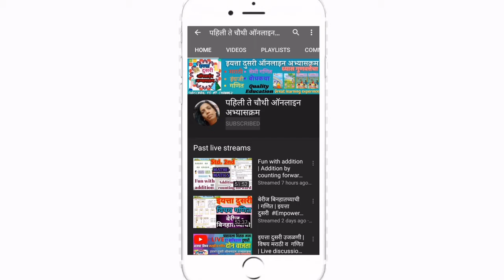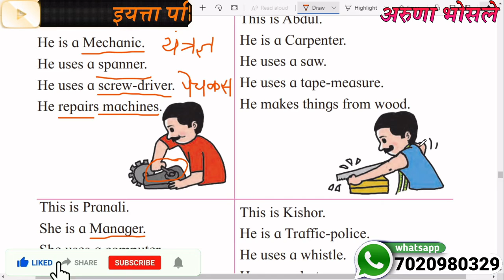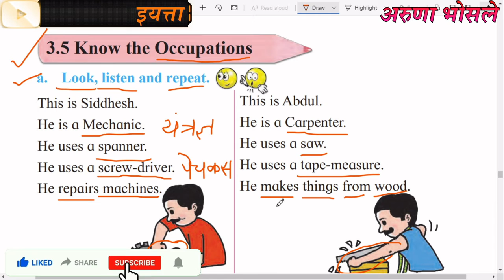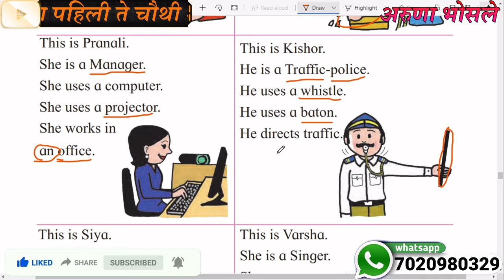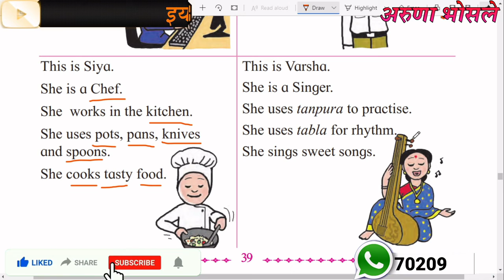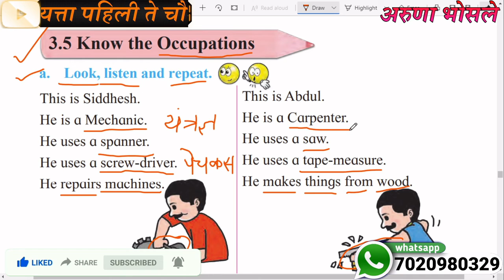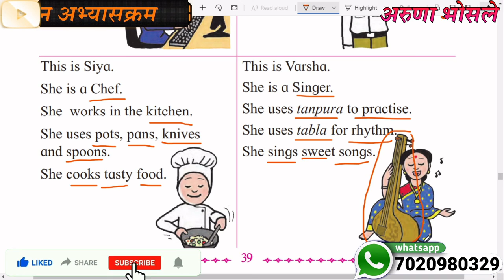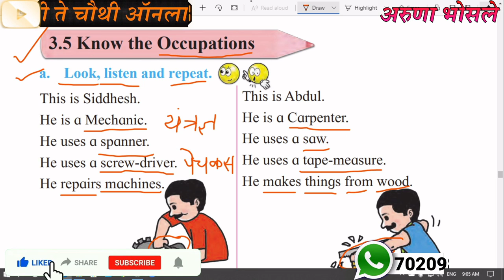3.5 know the occupations | std.2nd | class 2 | iytta dusri | english | इयत्ता दुसरी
🌀 *Telegram group link* 🔗  Click here 👇to join
हा *ग्रुप महाराष्ट्रातील सर्व शिक्षक बंधू भगिनी व पालक यांच्यातील शैक्षणिक देवाणघेवाणीसाठी* तयार करण्यात आला आहे